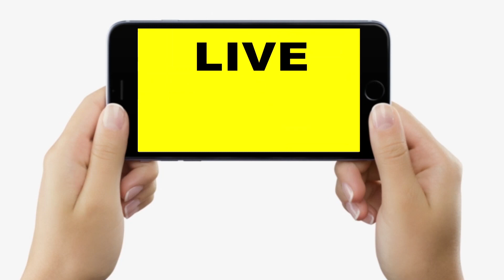Nityanand Rai को क्या Tejashwi Yadav RJD में ले आएंगे, MLC Naval Kishore Yadav ने राज खोल दिया